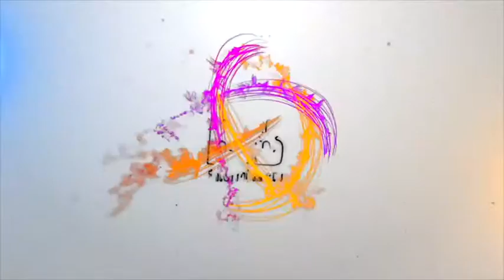Sunny Leone With Twins Snapped At Play School Juhu